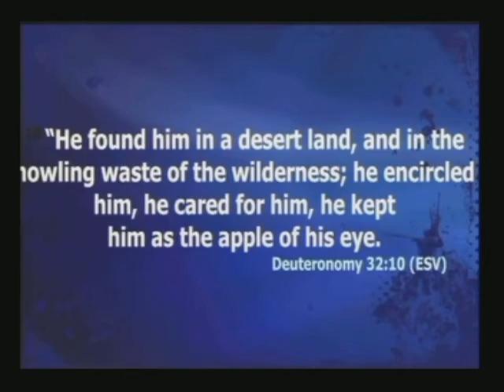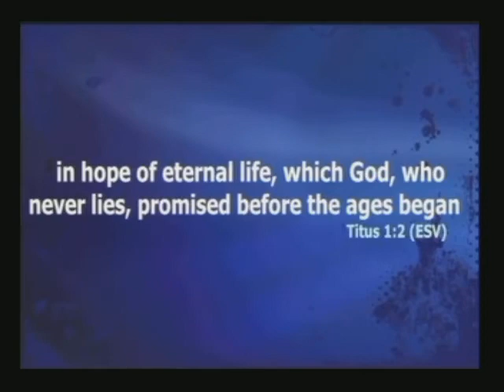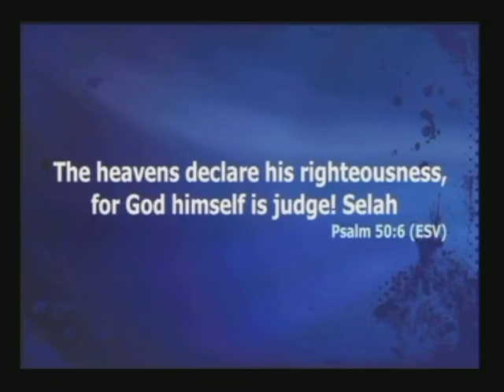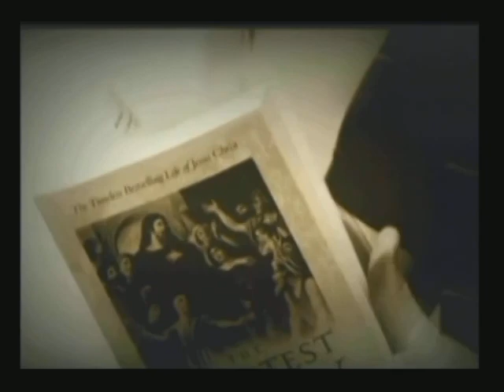What Can I Say - Romans 3:1-20